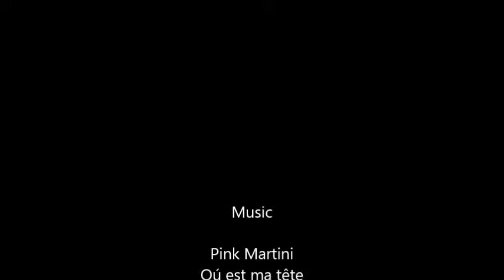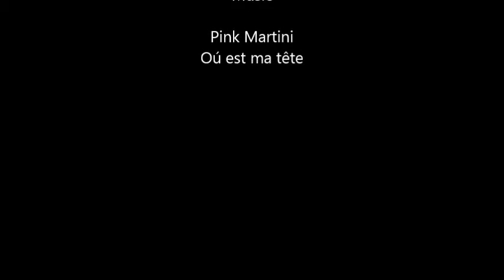ANDY WARHOL ARTWORKS BY HERMÍNIO MENEZES NETO MEDIUM 35